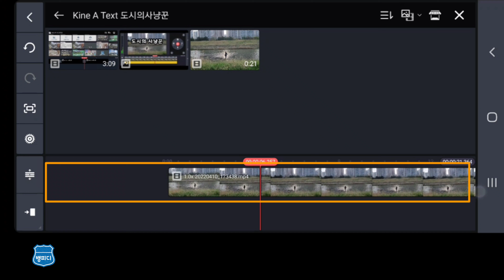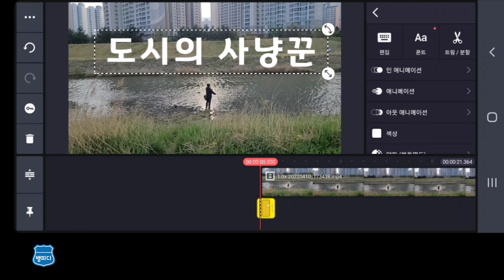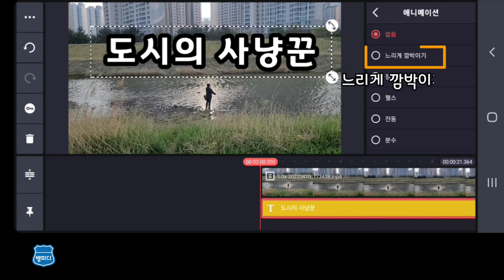키네마스터 영상편집 / 텍스트 - 깜박이는 텍스트를 동영상에 넣기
동영상, 사전에 글자넣기